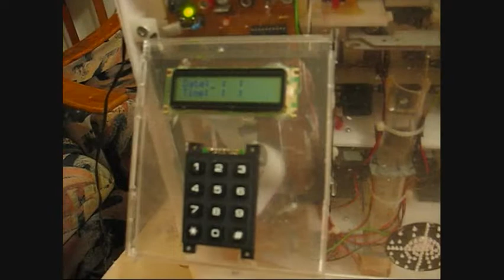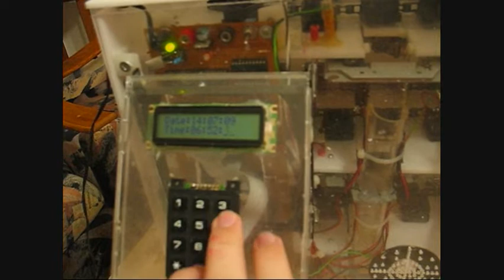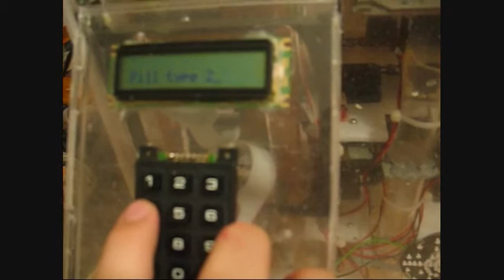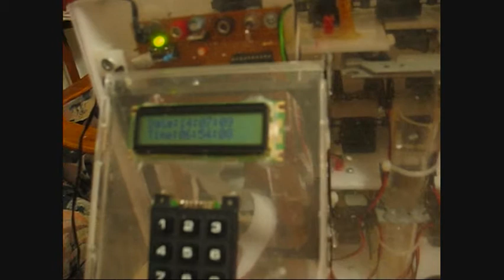project movie-AMC(automated medicine cabinet)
This is my diploma project.
.זהו פרוייקט גמר שלי